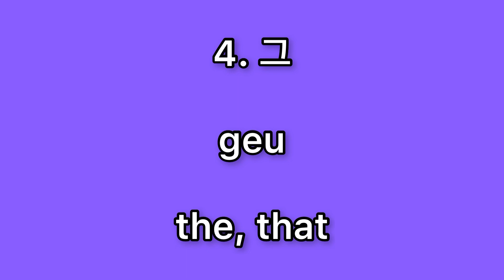Learn Korean with DREAMCATCHER